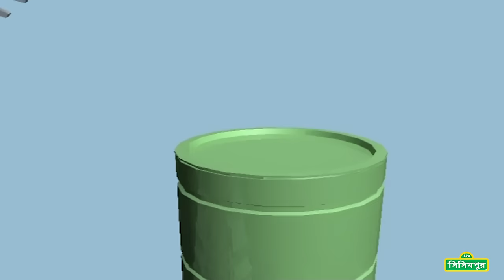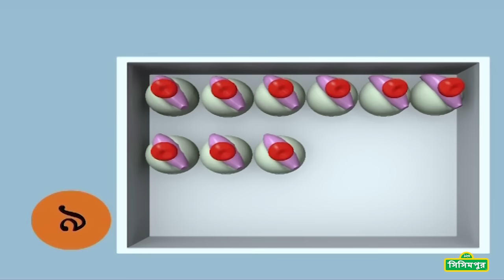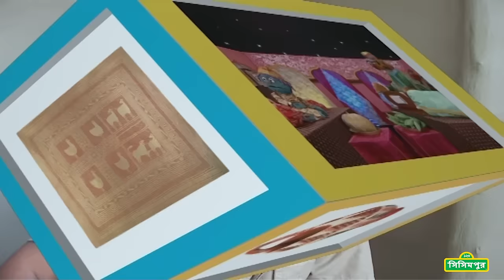Sisimpur | কাঁঠাল খাবার মজা | Eating jackfruit is fun | Educational video for children in Bangla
About Sisimpur
Sisimpur, the educational television program, is designed to promote learning in the areas of literacy, numeracy, health, nutrition, safety, environment, gender equity, social responsibility, mutual respect and diversity, has been made possible through generous support from the American people through USAID since 2005. Targeting young Bangladeshi children and their parents, caregivers and educators, Sisimpur’s multimedia approach has included a Television Series as well as diverse outreach programs in schools and communities that empower parents and educators to use the content from the series to promote early learning.